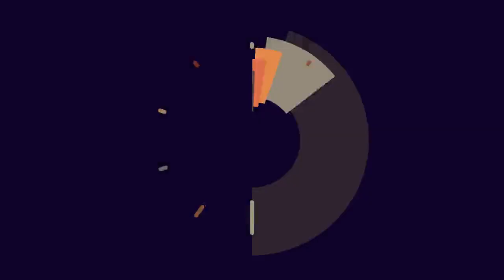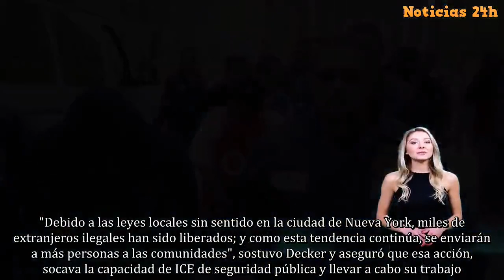Arrestan 136 inmigrantes en operativos masivos en Nueva York y Nueva Jersey